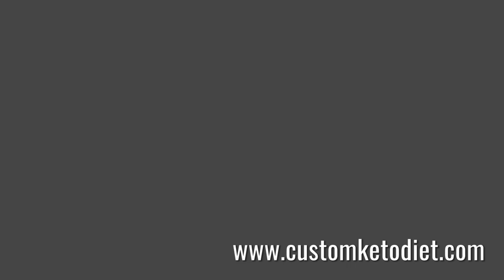How to Make Keto Breakfast Rice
Dear friend,
Is it true? Has modern science finally discovered a diet
that can strip off body fat like clockwork, while still
allowing you to eat tasty meals like ribeye steak with
roasted garlic and butter?
Hi, my name is Rachel Roberts. I'm not a professional ad
writer, but what I have to share with you is so extraordinary
and powerful that I decided to write this myself. So bear with me a
little.
Here’s The Deal:
In my opinion, the nutrition industry is hopelessly broken.
Instead of helping people improve their health and overall
physical appearance, the world is filled with myths, scams, and
flat-out lies.
I mean, it’s obvious the current dietary guidelines don’t work.
Just look at the stats. 71.6% of American adults aged 20 and
above are overweight, of which more than half are obese!
Now, if you’re one of the millions of people who follow all
the nutrition rules outlined by health and fitness “gurus”
but still carry excess fat, it is not your fault!
The Truth Is:
No matter how genetically “doomed” you may think you are,
and no matter how frustrated you may feel after trying and
discarding many diets, you absolutely can have the lean and alluring
body of your dreams.
You see, getting into fantastic shape isn't nearly as cruel
as nutrition and fitness “gurus” want you to believe. In fact,
if you avoid the four most common and catastrophic diet mistakes,
shaping your dream figure is actually a simple process.

Click on the link below for some serious Weight Loss